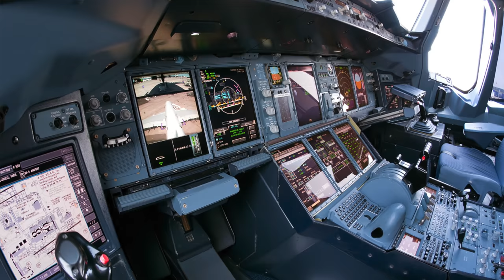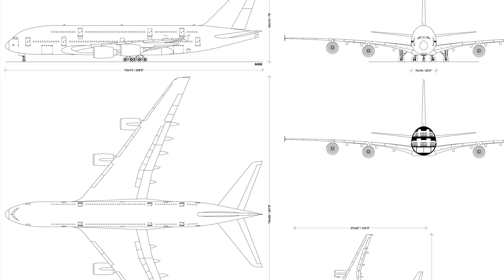Der AIRBUS A380! (2) AeroNewsGermany